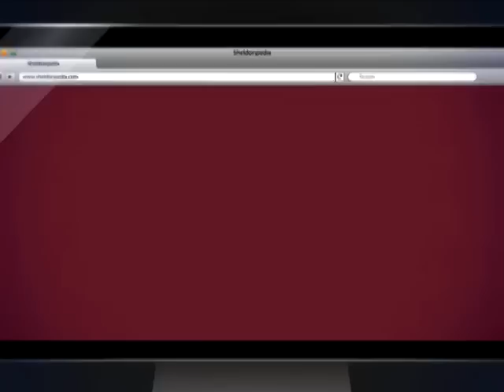Warner Channel - Sheldonpedia. Costumbres asiáticas...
The Big Bang Theory, todos los martes a las 20HS.